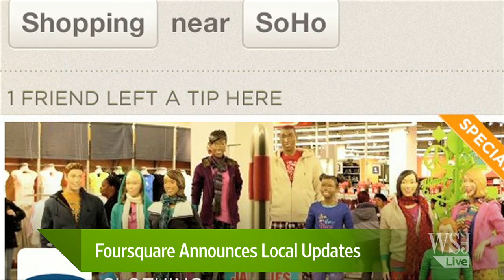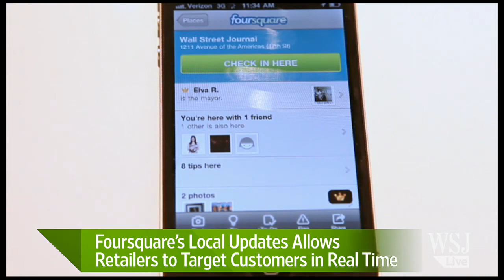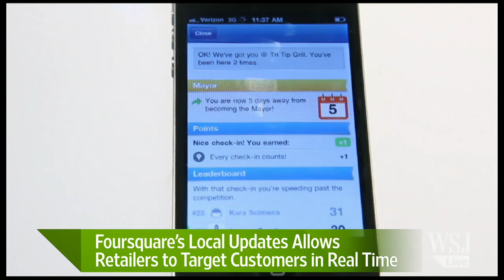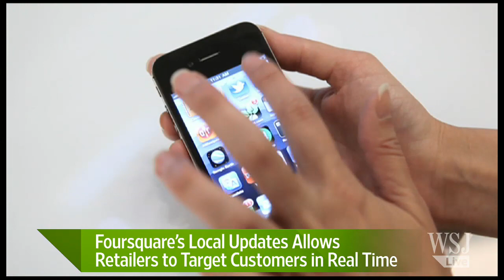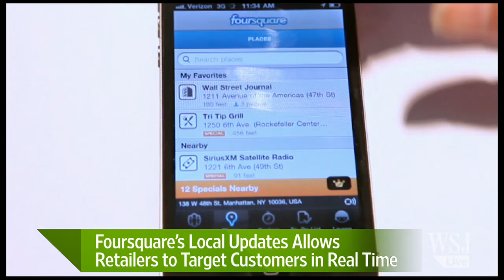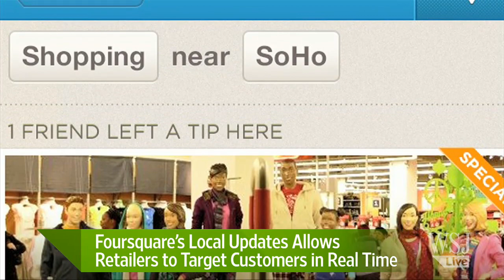Foursquare Announces Local Updates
Foursquare launched Local Updates, which allows retailers to ping customers with real-time messages. Foursquare's Chief Revenue Officer Steven Rosenblatt joins digits to discuss. Photo: Foursquare.